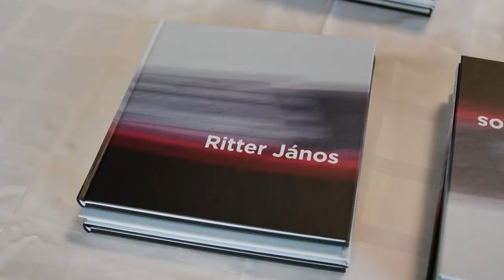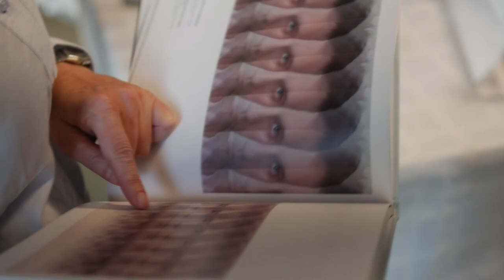Ritter János 56 évesen elhunyt paksi képzőművész életmű kiállítása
A Paksi Képtárban hatalmas érdeklődés mellett nyílt meg az "Ég, Föld, Tűz, Víz" című kiállítás, mely a három éve 56 évesen elhunyt paksi képzőművész, Ritter János életművét mutatja be. A rendezvényen Ritter János teljes életművét feldolgozó albumba is betekinthettek az érdeklődők. A tárlat április végéig látogatható.